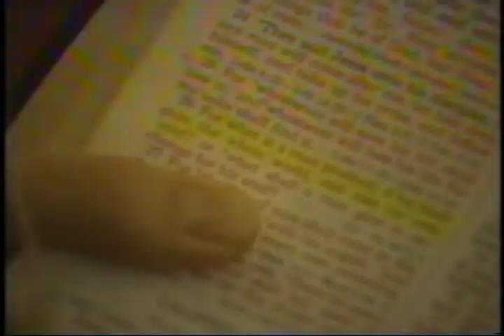I Preditionary - I Predict 1990 documentary by Steve Taylor (1988)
NOw the Truth can be told